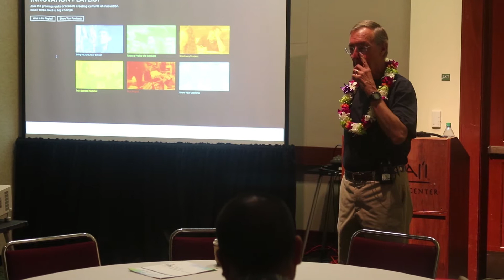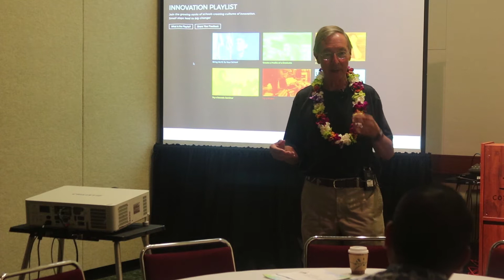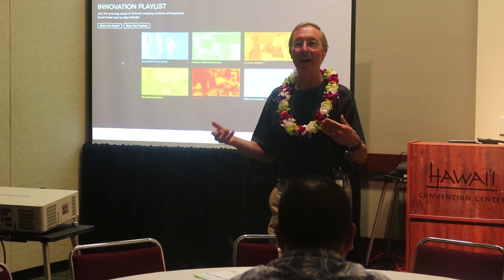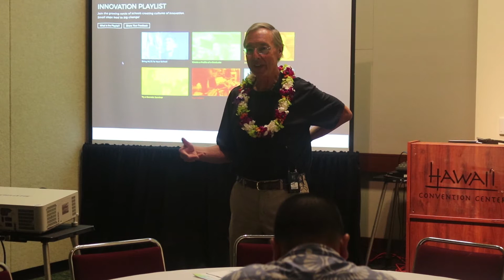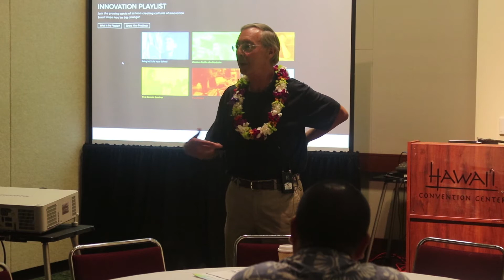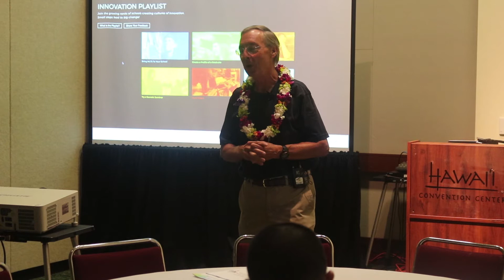2018 Hawaii School Empowerment Session by Ted Dintersmith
Concurrent Session #1: "What School Could Be: Insights and Inspiration from Teachers Across America" presented by Ted Dintersmith